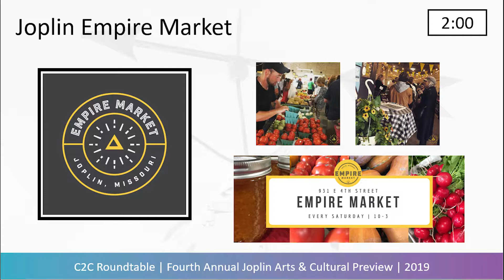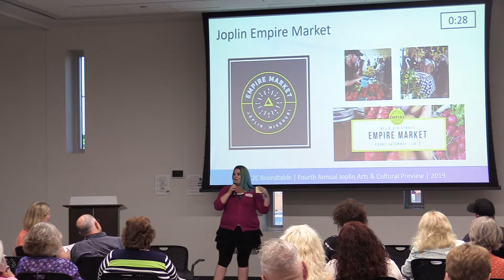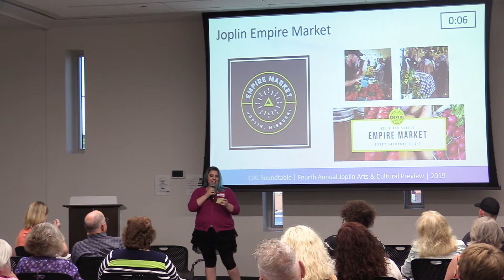C2C's Fourth Annual Joplin Arts & Cultural Preview – Joplin Empire Market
Connect2Culture's Fourth Annual Joplin Arts & Cultural Preview, featuring Joplin Empire Market.